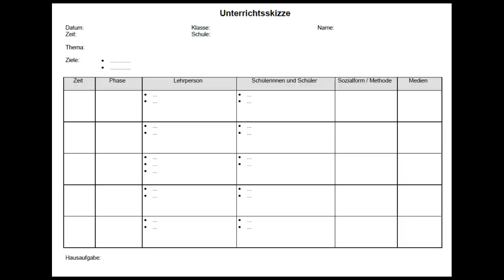Unterrichtsskizze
Ein paar Tipps und Hinweise zum Schreiben einer Unterrichtsskizze - Videoaufzeichnung aus dem Seminar -Didaktik der ITG- von Christian Spannagel, PH Heidelberg